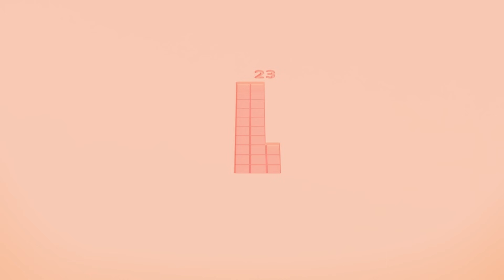Numberblocks Prime Club Games | Maths Challenge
Can you guess the prime number? Have a go!